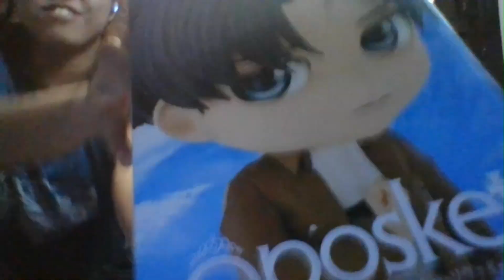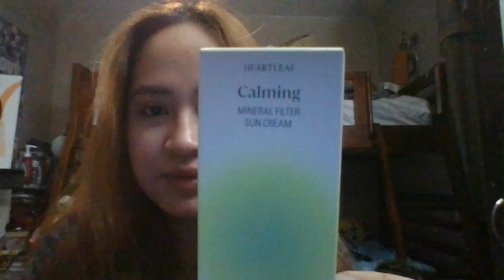The Forger Family Meets Fiona - S1E21 Reaction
Her code name is NightFall...

Spy X Family Reactions - Mondays & Fridays